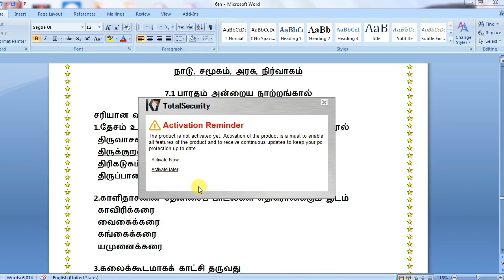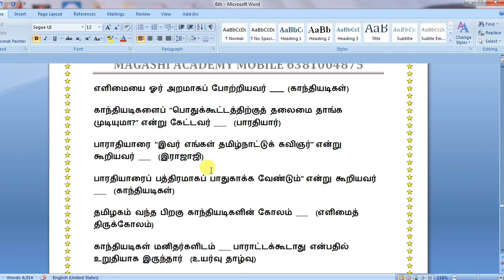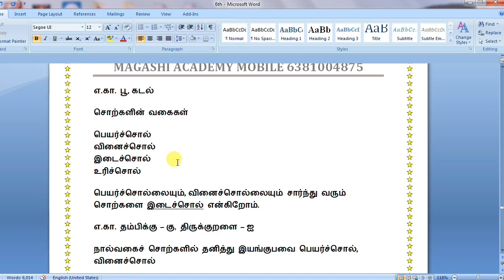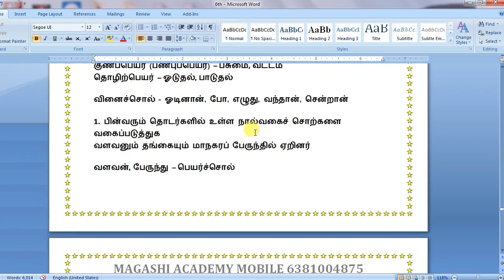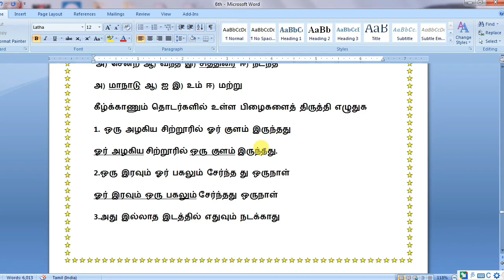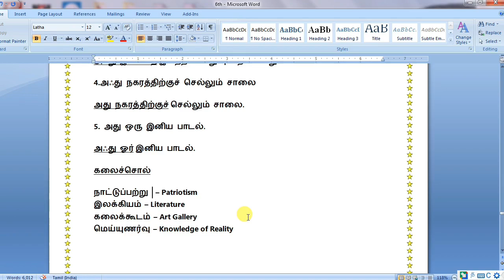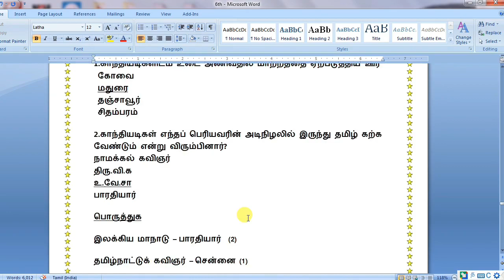6TH TAMIL -LESSON 7-நாடு-சமூகம்-அரசு-நிர்வாகம்-BOOK BACK QA-TNPSC GANESH